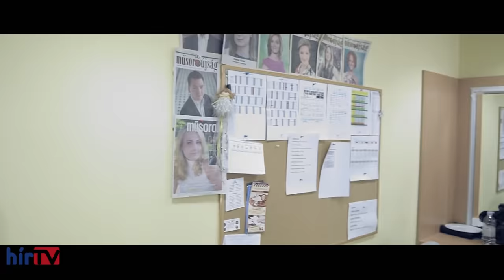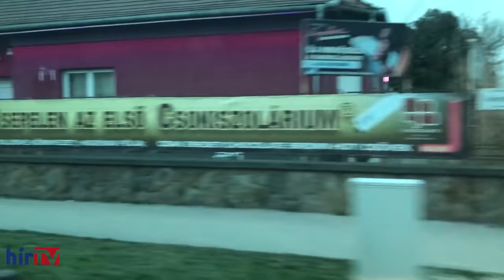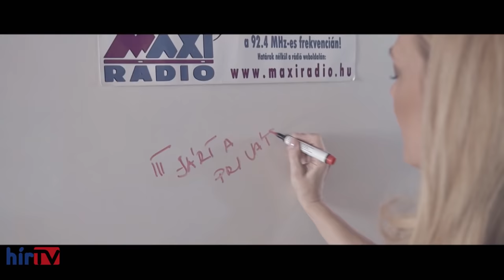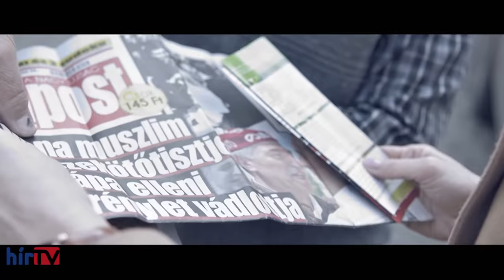Vona Gábor a Privátszférában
Politikusok és véleményformálók, megosztó közéleti szereplők, akiket egyesek méltatnak, mások ki nem állhatnak – bepillantunk a magánszférájukba, bemutatjuk azt az oldalukat, amit eddig nem láthattak, és amit talán eddig még ők sem vállaltak fel.